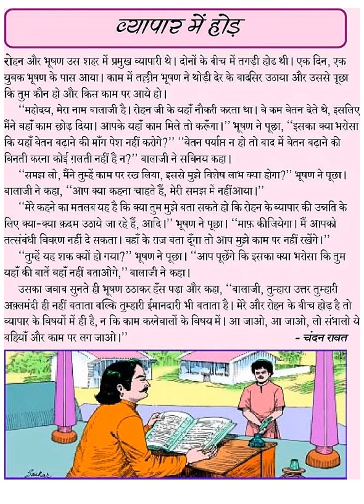Vyapar main hod